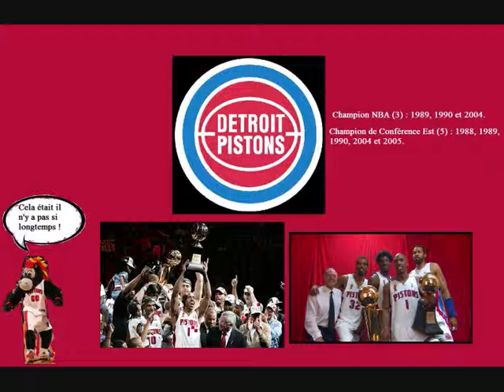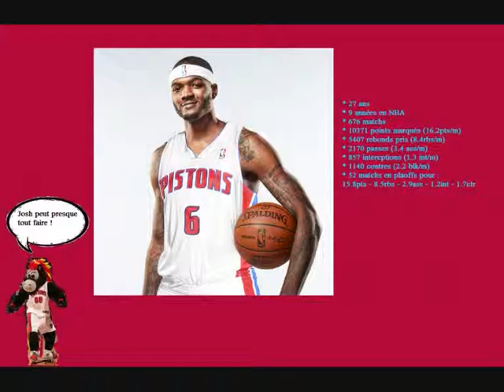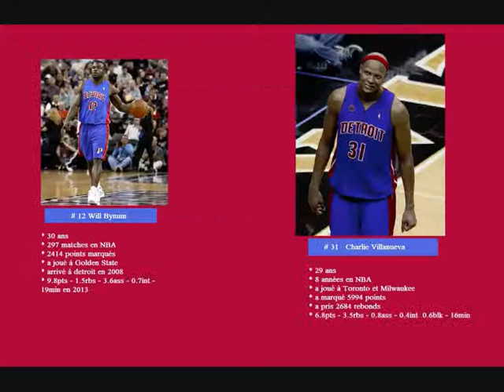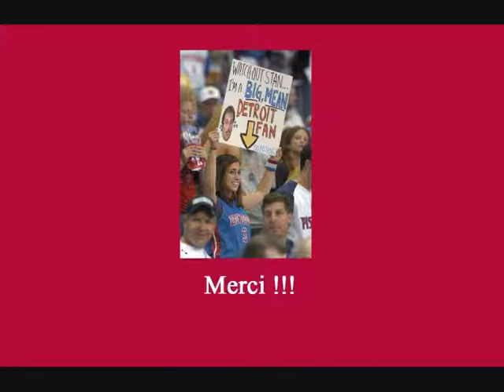Detroit Pistons Preview 2013 2014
Voici la présentation des Detroit Pistons pour la saison 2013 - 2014.